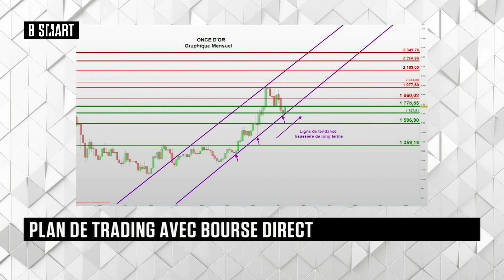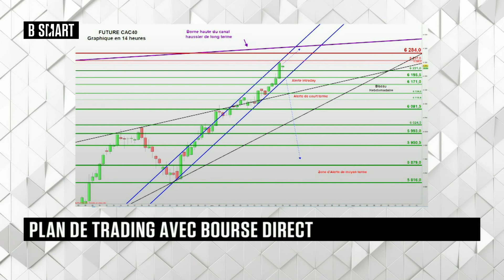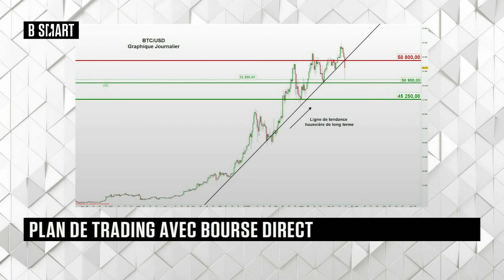Plan de Trading pour la semaine du 19 Avril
Retrouvez l'analyse des :  Nasdaq100, Eurostoxx, Or, CAC40 et BTC.
On remonte significativement les seuils d'alerte alors que la macro est à l'honneur.